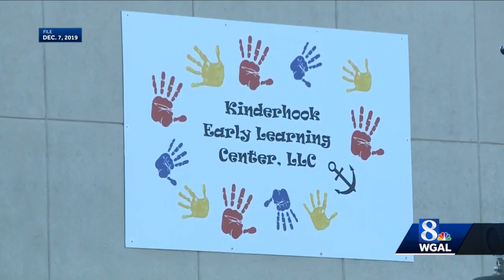Two women charged after child abuse investigation at Lancaster County day care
Two women are charged after a child abuse investigation at Kinderhook Early Learning Center in Marietta, Lancaster County.